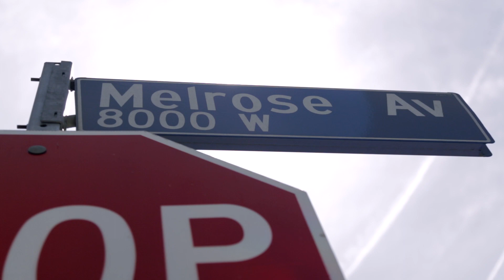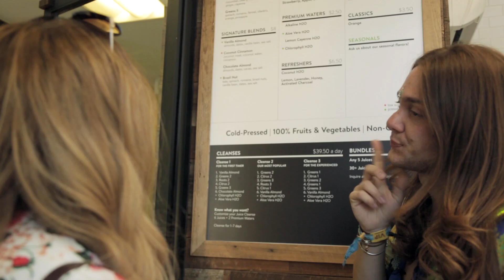Chatwalk mit Riccardo Simonetti 💬 I & Luisa Lion von Style Roulette I Folge #4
Model, Blogger und Starlet on the Rise Riccardo Simonetti hat sich mit Bloggerin Luísa Lión von Style Roulette in Los Angeles zum walk & talk 💬 getroffen. In ihrer Wahlheimat auf Zeit führt Luisa Ricci zu ihren persönlichen L.A. Hotspots und berichtet dabei von ihrem Leben in den USA 🇺🇸 . Verratet uns, ob Euch das Video gefallen hat und wen Ricci beim nächsten Chatwalk treffen soll!

The fabulous life of ricci | GLAMOUR interview mit riccardo simonetti & luisa lion I fashion & lifestyle blogger I fashion, beauty, personal, fitness, travel and interior I mjunik